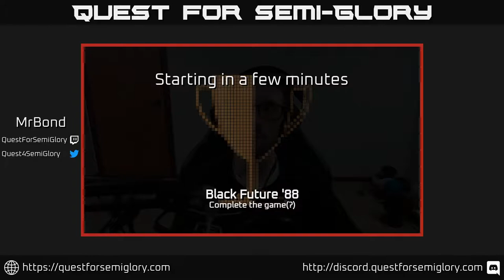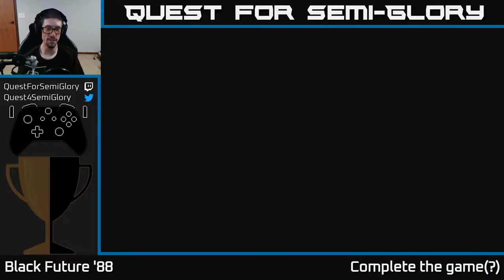Quest for Semi-Glory - Black Future '88, Session 4 (Final)